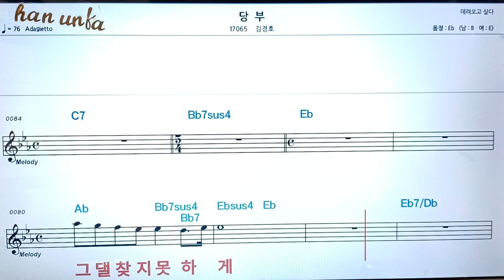당부/김경호👍노래 반주, 코드 악보,가라오케💋Karaoke*Sheet Music*Chord*MR